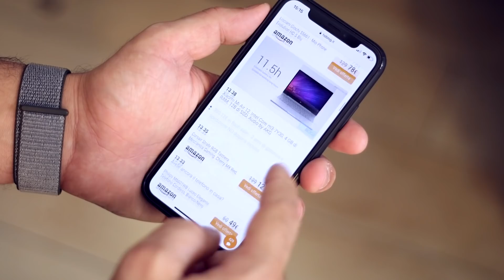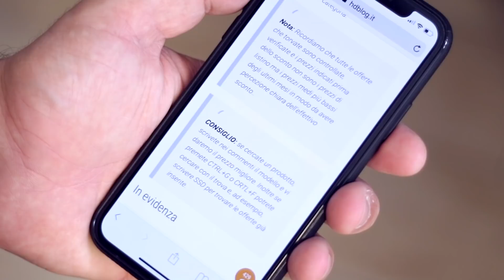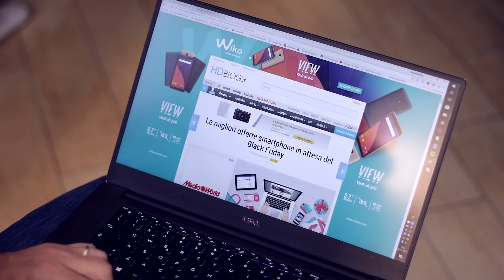BLACK FRIDAY: tutte le offerte, i buoni sconto e consigli | COME SEGUIRE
È Black Friday mania e venerdi 24 novembre inizieranno centiana di offerte, sconti, codici, coupon per acquistare i vostri gadget preferiti. Su HDblog.it copertura straordinaria e i nostri consigli oltre ai buoni sconto: